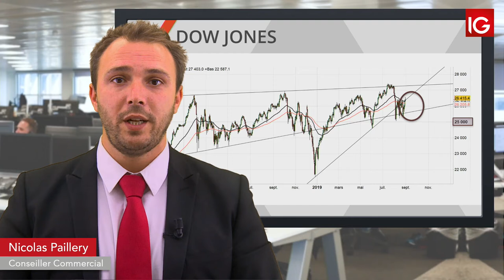Bourse - DOWJONES, risque de bull trap - IG 02.09.2019